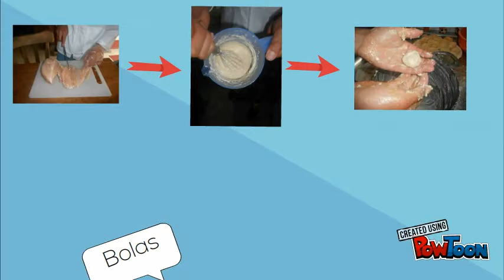Trabajo en campo, el ajito feliz 3 ._.